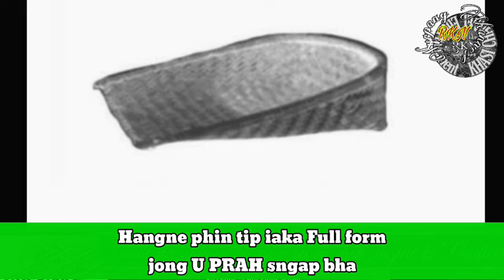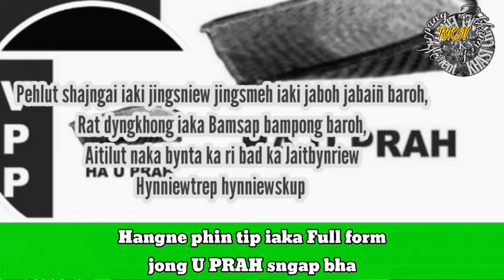Full Form P.R.A.H bad V.P.P kamut kumno sngap bha mo Paidbah kadei ne em?